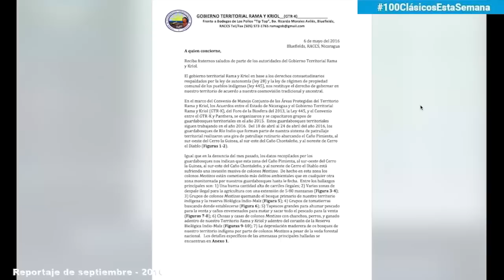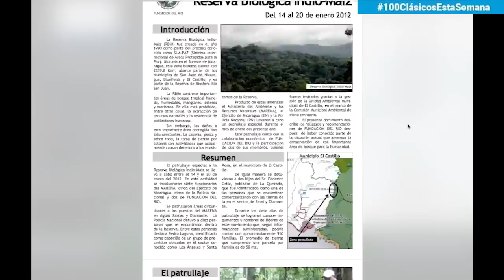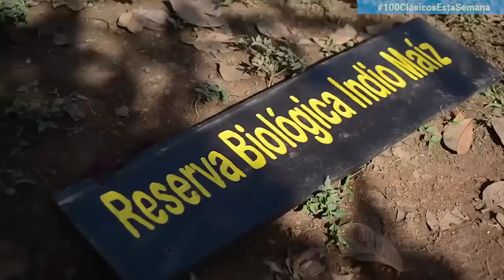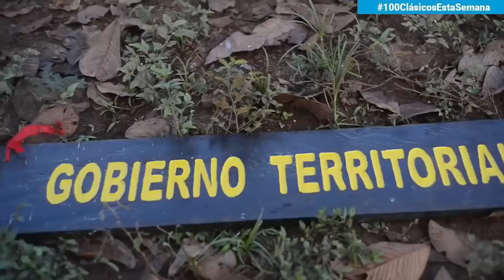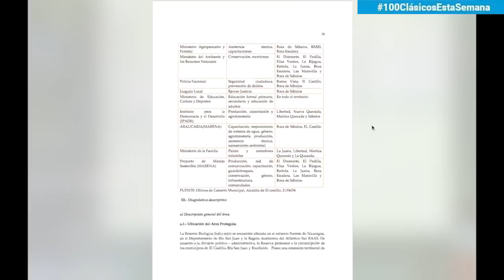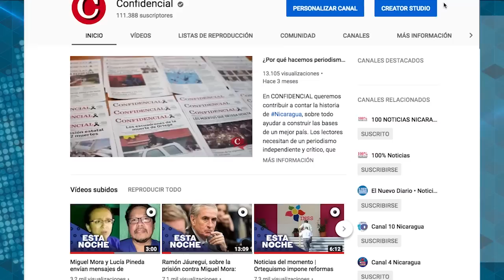Clásicos | El SOS de Indio Maíz: Una expedición en el corazón de la reserva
ClásicosEstaSemana: En septiembre de 2016 el equipo de Confidencial recorrió 39 kilómetros en la Reserva Indio Maíz para documentar las pruebas de la invasión y despale que sufre uno de los recursos naturales más importantes del país.